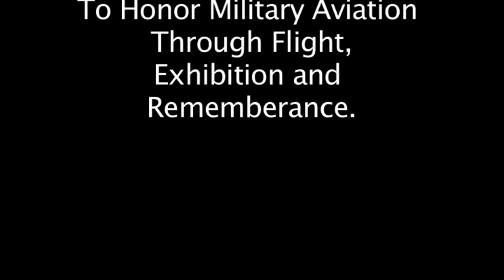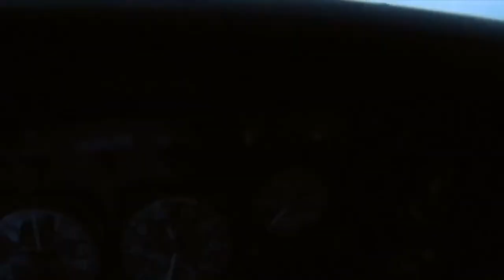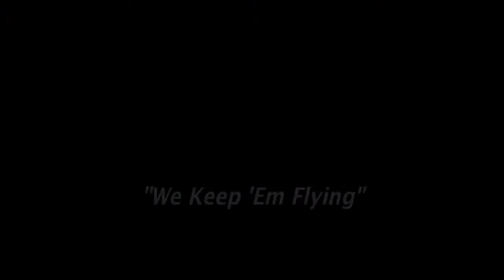The Commemorative Air Force Mission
The Socal Wing of the Commemorative Air Forces Mission to honor military aviation through flight, exhibition, and remembrance. CAF SoCal is located at the Camarillo Airport.